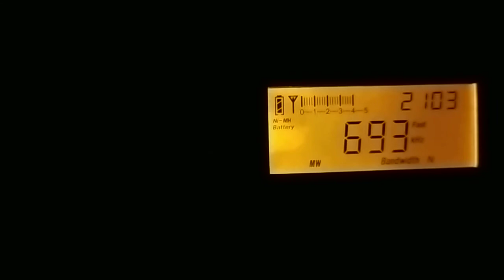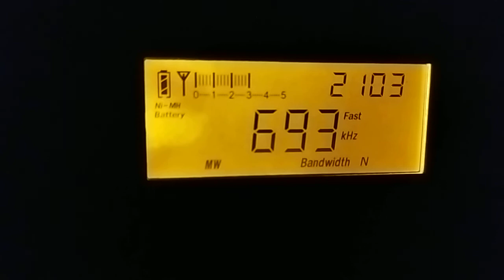693 kHz Bangladesh Betar ? 20210819 210238